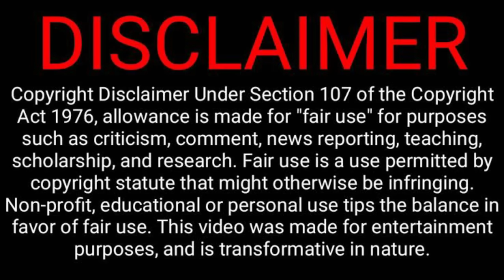வளர்ப்பு தந்தையின் லீலைகளுக்கு முற்றுப்புள்ளி வைத்த பெண் | Velrajan Diaries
தவறாக நடந்த வளர்ப்பு தந்தைக்கு பாடம் புகட்டிய இளம்பெண்.